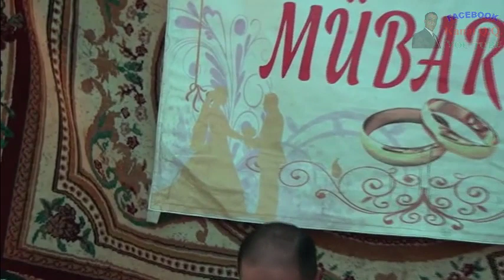Cavanşir Muradxanlı Yardımlı Anzov toyu